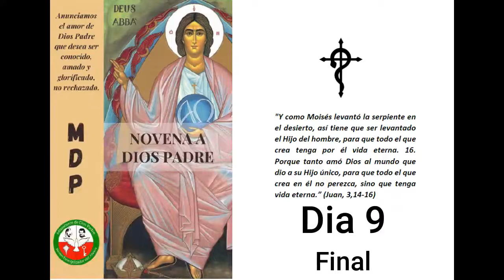Novena a Dios Padre dia 9